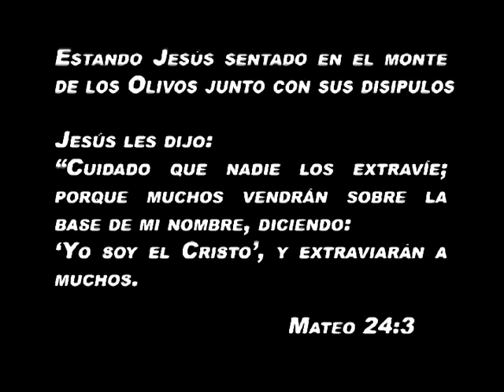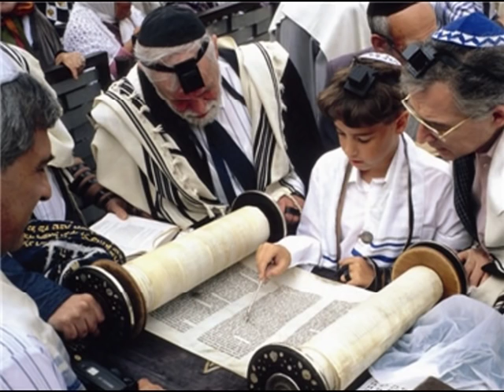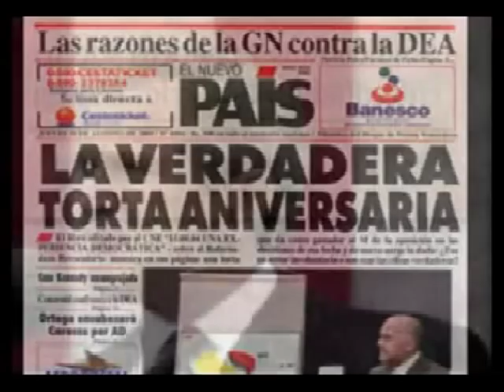Ricardo Arjona - Ha nacido "el Mesías" en Nueva York (Versión Youtube)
Mateo 24:1     Cuando Jesús salió del templo y se iba, se acercaron sus
                         discípulos para mostrarle los edificios del templo. Respondiendo él, les dijo: ¿Veis todo esto? De cierto os digo, que no quedará aquí piedra sobre piedra, que no sea derribada.

Estando él sentado en el monte de los Olivos, se acercaron a él los discípulos privadamente, y dijeron: "Dinos: ¿Cuándo serán estas cosas, y qué será la señal de tu presencia y de la conclusión del sistema de cosas?".

 Y en contestación, Jesús les dijo: "Cuidado que nadie los extravíe;  porque muchos vendrán sobre la base de mi nombre, diciendo: 'Yo soy el Cristo', y extraviarán a muchos.  Ustedes van a oír de guerras e informes de guerras; vean que no se aterroricen. Porque estas cosas tienen que suceder, mas todavía no es el fin.

"Porque se levantará nación contra nación y reino contra reino, y habrá escaseces de alimento y terremotos en un lugar tras otro.  Todas estas cosas son principio de dolores de angustia.

"Entonces los entregarán a tribulación y los matarán, y serán objeto de odio de parte de todas las naciones por causa de mi nombre.  Entonces, también, a muchos se les hará tropezar, y se traicionarán unos a otros y se odiarán unos a otros.  Y muchos falsos profetas se levantarán y extraviarán a muchos;  y por el aumento del desafuero se enfriará el amor de la mayor parte.  Pero el que haya aguantado hasta el fin es el que será salvo.  Y estas buenas nuevas del reino se predicarán en toda la tierra habitada para testimonio a todas las naciones; y entonces vendrá el fin.

"Por lo tanto, cuando alcancen a ver la cosa repugnante que causa desolación, como se habló de ella por medio de Daniel el profeta, de pie en un lugar santo (use discernimiento el lector),  entonces los que estén en Judea echen a huir a las montañas.  El que esté sobre la azotea no baje para sacar los efectos de su casa;  y el que esté en el campo no vuelva a la casa a recoger su prenda de vestir exterior.  ¡Ay de las mujeres que estén encintas y de las que den de mamar en aquellos días!  Sigan orando que su huida no ocurra en tiempo de invierno, ni en día de sábado;  porque entonces habrá gran tribulación como la cual no ha sucedido una desde el principio del mundo hasta ahora, no, ni volverá a suceder.  De hecho, a menos que se acortaran aquellos días, ninguna carne se salvaría; mas por causa de los escogidos aquellos días serán acortados.

"Entonces si alguien les dice: '¡Miren! Aquí está el Cristo', o: '¡Allá!', no lo crean.  Porque se levantarán falsos Cristos y falsos profetas y darán grandes señales y prodigios para extraviar, si fuera posible, hasta a los escogidos.  ¡Miren! Les he avisado de antemano.  Por eso, si les dicen: '¡Miren! Está en el desierto', no salgan; '¡Miren! Está en los aposentos interiores', no lo crean.  Porque así como el relámpago sale de las partes orientales y resplandece hasta las partes occidentales, así será la presencia del Hijo del hombre.  Dondequiera que esté el cadáver, allí se reunirán las águilas.

"Inmediatamente después de la tribulación de aquellos días el sol será oscurecido, y la luna no dará su luz, y las estrellas caerán del cielo, y los poderes de los cielos serán sacudidos.  Y entonces aparecerá en el cielo la señal del Hijo del hombre, y entonces todas las tribus de la tierra se golpearán en lamento, y verán al Hijo del hombre viniendo sobre las nubes del cielo con poder y gran gloria.  Y él enviará sus ángeles con un gran sonido de trompeta, y ellos reunirán a los escogidos de él desde los cuatro vientos, desde un extremo de los cielos hasta su otro extremo.

"Ahora bien, aprendan de la higuera como ilustración este punto: Luego que su rama nueva se pone tierna y brota hojas, ustedes saben que el verano está cerca.  Así mismo también, ustedes, cuando vean todas estas cosas, sepan que él está cerca, a las puertas. En verdad les digo que de ningún modo pasará esta generación hasta que sucedan todas estas cosas. El cielo y la tierra pasarán, pero mis palabras de ningún modo pasarán.

 "Respecto a aquel día y hora nadie sabe, ni los ángeles de los cielos, ni el Hijo, sino solo el Padre.  Porque así como eran los días de Noé, así será la presencia del Hijo del hombre.  Porque como en aquellos días antes del diluvio estaban comiendo y bebiendo, los hombres casándose y las mujeres siendo dadas en matrimonio, hasta el día en que Noé entró en el arca;  y no hicieron caso hasta que vino el diluvio y los barrió a todos, así será la presencia del Hijo del hombre. Entonces dos hombres estarán en el campo: uno será llevado, y el otro será abandonado;  dos mujeres estarán moliendo en el molino de mano: una será llevada, y la otra será abandonada.  Manténganse alerta, pues, porque no saben en qué día viene su Señor.